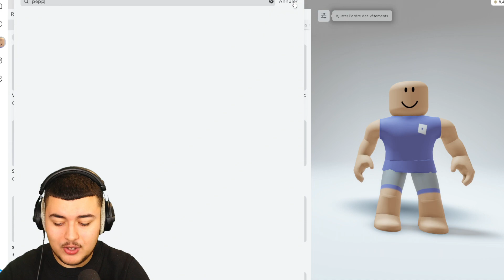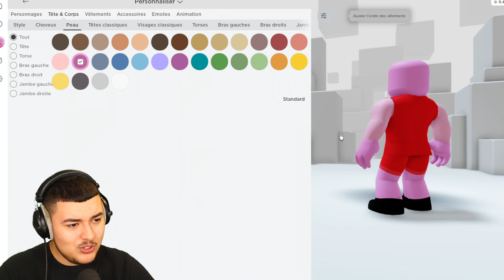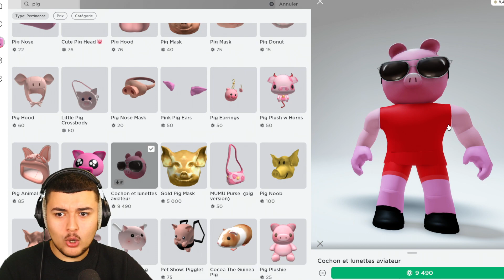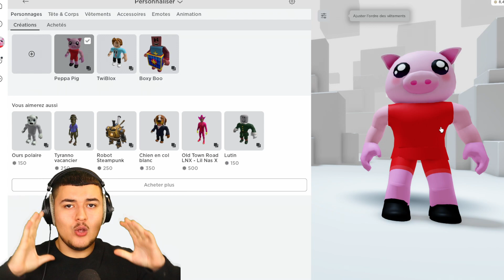JE CRÉE LE PROFIL DE PEPPA PIG SUR ROBLOX ! Avatar Horreur sur Brookhaven RP !